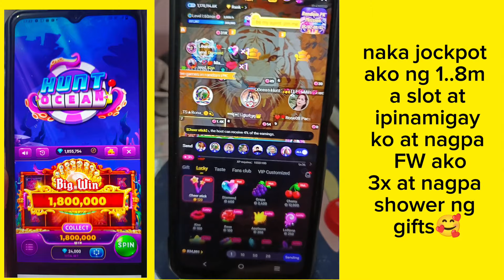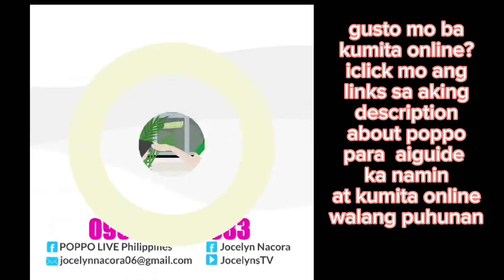NANALO AKO NG JOCKPOT SA SLOT KAYA NAGPA FIREWORKS AKO AT NAGPA SHOWER AKO NG GIFTS .NO AGENCY REQ 😍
Welcome to jocelynsTV channel. Here you can find a lot ideas and materials tips and great ideas about StarMaker app and other social media platforms. Especially i teach you how to earn online  & I want to share my earning apps

Pls follow all links,
Taka live app invitation links for Taka creators:

My taka id
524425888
Pm me po agad after mag Join sa agency

🍀That's free to register
I will guide you until makasahod ka
Wala Kang ilalagay na verification code ..only 4300237 Ang ilagay as agency id

🍀Agent invitation links
Instructions: type your own id the invitation links then get your code in your popo system inbox
Become an agent and get more income

🍀Money Rawr invitation links
Hey, just found an App that gives you money for playing games! Discover games and apps that suit you. It is as simple as it sounds: just open the link, download Money Rawr for free and start playing games. You will receive 1800 coins as a start-up bonus.

🍀REFFERAL ID 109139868 & GET 28 PESOS INSTANTLY
POPPO ID- 4300237
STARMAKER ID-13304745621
sa Tong its Star may free load

Paano mag re -issue ng youtube cheque?
- ABOUT POPPO APP-
Paano gawin ang tasking sa poppo app?
Paano mag withdraw sa poppo app?
Paano mag join sa agency sa poppo app?
Paano mag join sa fansclub sa poppo app?
Paano mag recharge sa poppo app?
Paano mag ipon ng free coins sa poppo app?
Paano mag create ng agency sa poppo app?
Paano mag ipon ng points sa poppo app?
Paano kumuha ng maraming coins sa poppo app?
Ano ang fireworks sa poppo app?
Ano ang AUT sa poppo app?
Paano magpa Authenticate sa poppo app?
Paano mag live sa poppo app?
Paano mabilis dumami ang followers?